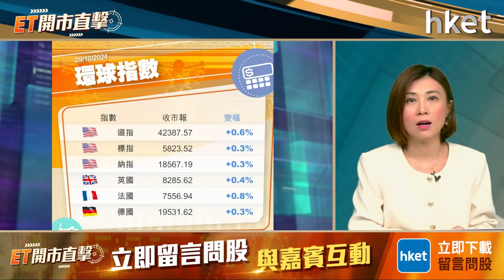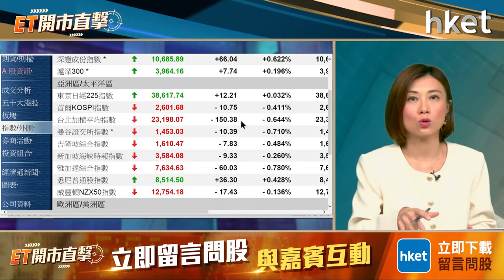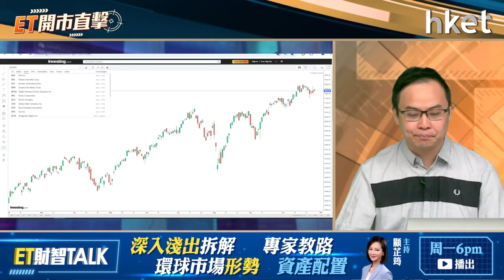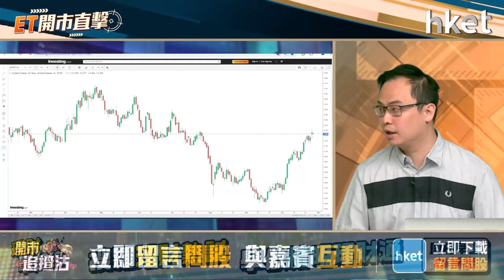ET開市直擊｜中海油、中石化放榜邊桶更好？「特朗普交易」夠鐘食糊？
「三桶油」陸續放榜，中海油（00883）第3季純利按年升9%；受累油價回落營業收入跌13.5%。中石化（00386）季內純利按年倒退55.2%，公司解釋油價急跌令庫存收益大減。兩隻股份績後怎部署？

美國大選將於下周二舉行，目前外界較看好候選人特朗普勝出，「特朗普交易」熾熱。不過，有大行發表報告指出，投資者應對部分潛在反映特朗普當選的「特朗普交易」先行獲利。大選前「特朗普交易」宜先食糊？富途證券首席分析師譚智樂（Arnold）今早9時於《ET開市直擊》為你一一拆解。